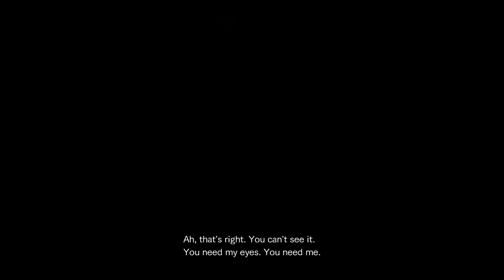Resident Evil Revelations 2 (PC) Survival Little Miss Chapter 3 No Death